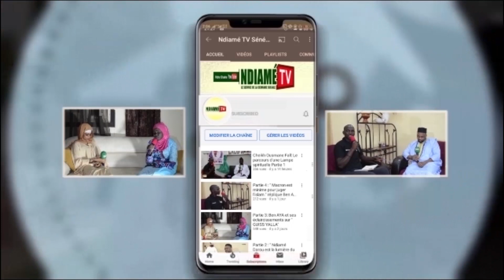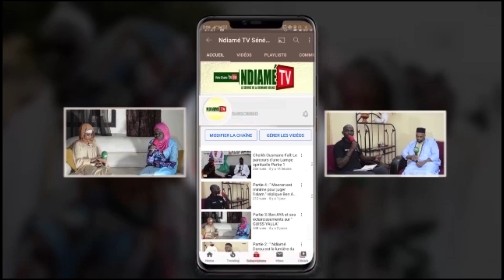Zikroulah Khine // Thiant Gandiaye édition 2022..